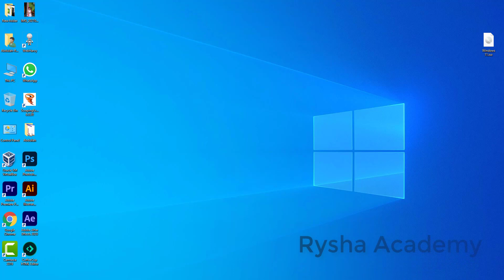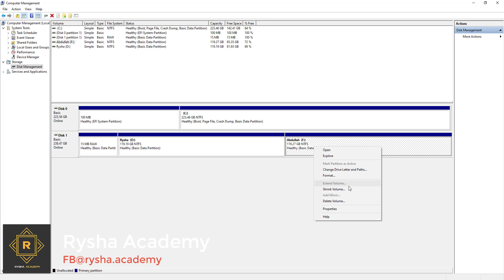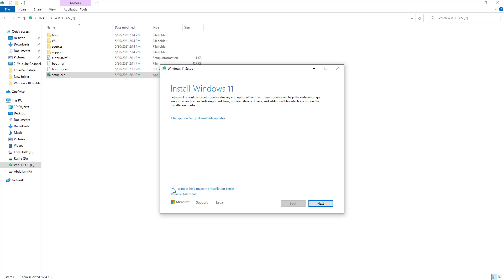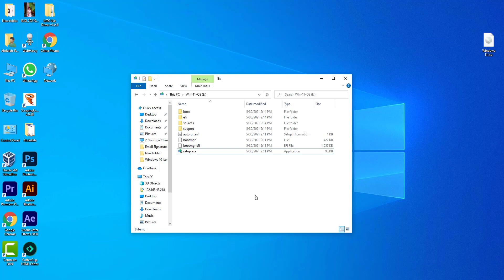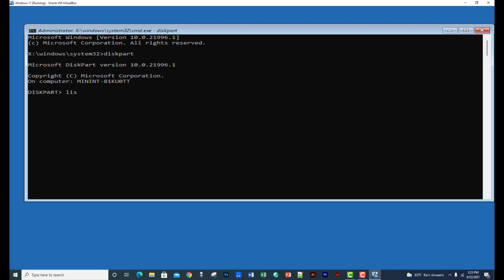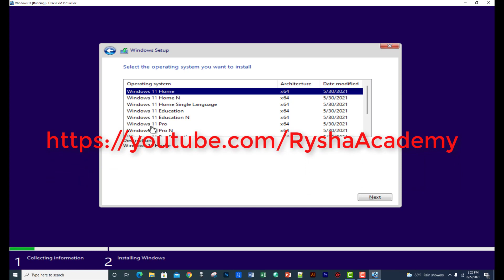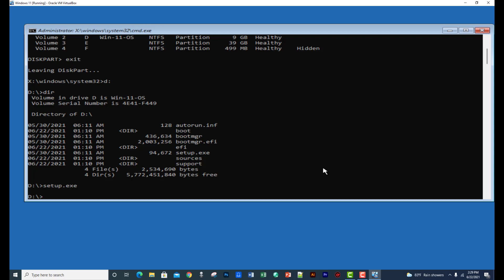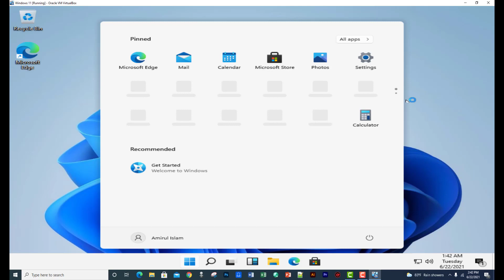How to install windows 11 | 2021| Bangla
অত্যন্ত সহজ ভাবে এবং কোন ধরনের সিডি ডিভিডি অথবা অন্য কোস ধরনের থার্ড পাটি সফটওয়্যার ছাড়াই পিসিতে অথবা ল্যাপটপে windows ইন্সটল করুন। How to install windows 11 | 2021| Bangla এই ভিডিওতে অত্যন্ত সহজ ভাবে ইনস্টল করে দেখানো হয়েছে।

আশা করি How to install windows 11 | 2021| Bangla ভিডিও দেখার পর আপনাদের আর কোন ভিডিও দেখার প্রয়োজন হবে না।

How to install windows 11 | 2021| Bangla এই টিউটোরিয়ালটি  ভালো লাগলে পরবর্তী ভিডিওর আপডেট পেতে চ্যানেলটি সাবস্কাইব করে বেল বাটনটি চাপ দিয়ে রাখুন।

Extract the zip.
Enter the folder and run the proper uup download windows (cmd for Windows, macos.sh for MacOS, and linux.sh for Linux)
This should start downloading the Windows 11 ISO.

Lead generation & Data Entry আরো ভিডিও দেখতে চ্যানেল প্লেলিস্ট ভিজিট  করুন।